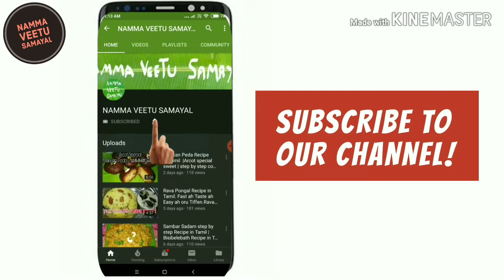Kerala Aviyal Recipe in Tamil /vegetable curry / how to make Aviyal l Namma Veetu Samayal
Hello friends,
In this video we will show you how to make Kerala Aviyal Recipe in Tamil. This is one of the healthiest dish as it contains many vegetables. Aviyal is one of the traditional recipe in Kerala. It is considered one of the best sidedish for Rice. Avial is very simple recipe with healthy vegetables and it can be cooked by everyone .

childrens who dont like to eat vegetables . if u cook like this method they will show some interest to eat vegetables and its very good for kids because it contains cocunut oil too.

Try this at home and share your feedback in the comment section below.

Namma Veetu Samayal